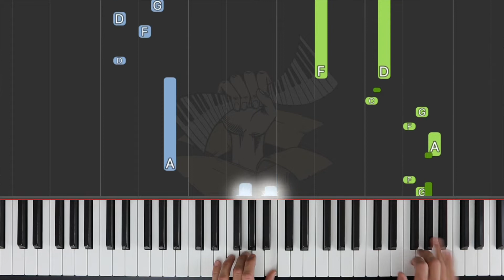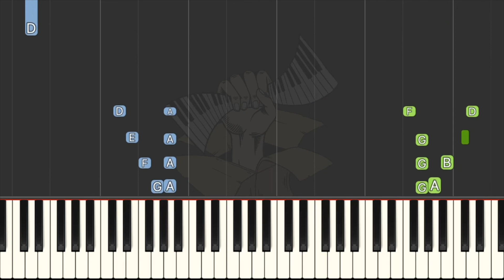Mozzie / ABRSM Piano Grade 2 2023 & 2024, C:2 / Synthesia Piano tutorial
Synthesia tutorial of ABRSM Piano Grade 2 2023 & 2024 syllabus:

C:2 Mozzie (Elissa Milne), from Easy Little Peppers.